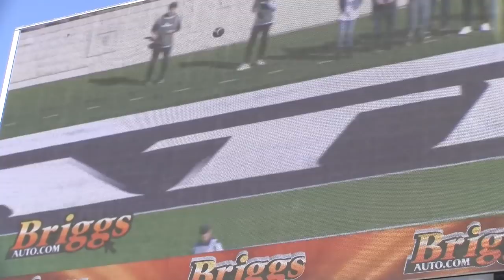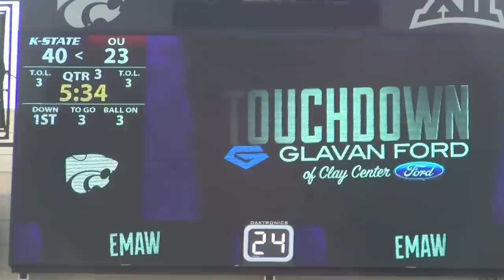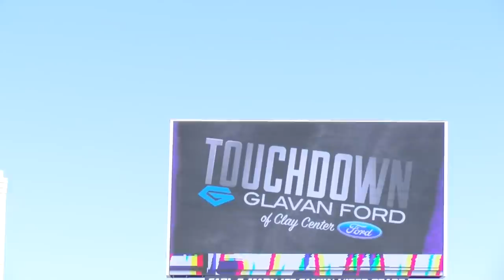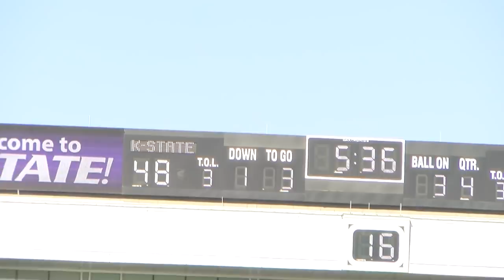Kansas State Wildcats: K-State vs Oklahoma Highlights (Oct. 26, 2019)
K-State upsets #5 OU in Manhattan. Catch every big play right here at K-State Online.